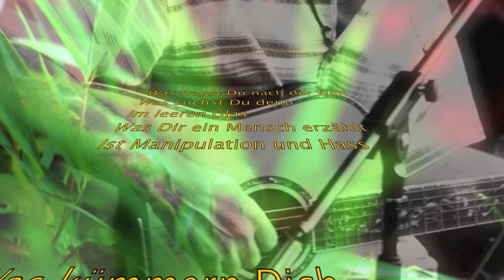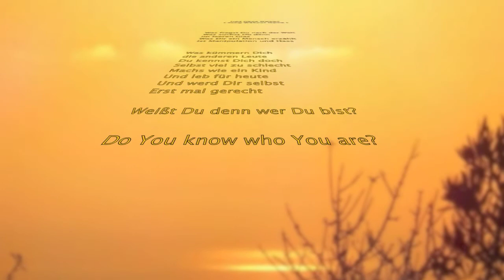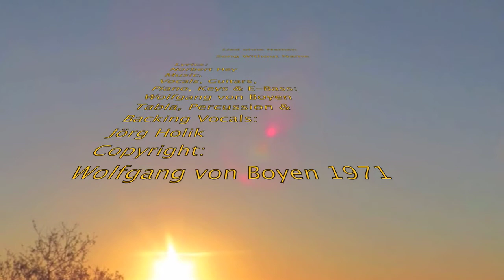Wolfgang von Boyen -- Lied ohne Namen - Song Without Name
Unfortunately, only a few are concerned with the question:
Who are we, where are we going and what do we want.
The creative wealth lies in us and that
What is fulfilled within the human being
Is reflected in their outside
In doing so, the vast majority of people attach themselves to the ephemeral,
Which does not necessarily strengthen or promote soul and spirit.

Leider ist es so, dass nur wenige sich mit der Frage beschäftigen:
Wer sind wir, wohin gehen wir und was wollen wir.
Der Schöpferische Reichtum liegt in uns und jenes,
Was sich im Innern des Menschen erfüllt,
Spiegelt sich in ihrem Außen
Dabei docken die überwiegende Mehrheit der Menschen an Vergänglichem an,
Was Seele und Geist nicht unbedingt stärkt oder fördert.

LIED OHNE NAMEN nach einem Gedicht von Norbert Ney (Song Without  Name)

Was fragst Du nach der Welt
Was suchst Du denn
Im leeren Glas
Was Dir ein Mensch erzählt
Ist Manipulation und Hass

Was kümmern Dich
die anderen Leute
Du kennst Dich doch
Selbst viel zu schlecht
Machs wie ein Kind
Und leb für heute
Und werd Dir selbst
Erst mal gerecht

Weißt Du denn wer Du bist?

Wo keine Hoffnung ist
Fehlt auch
Die sogenannte Liebe
Gefühle trennt man
Heut' mit List
Und Krieg steht jetzt
Für Glück und Friede

Dieses Lied
Hat keinen Namen
Weil ja doch niemand es hört
Denn die Welt
Zerfleischt den Armen
Der es wagt und aufbegehrt

Du You know who You are?

Weißt Du denn
Weißt Du denn
Wer Du Bist?

Lyrics:
Norbert Ney
Music,
Vocals, Guitars,
Piano, Keys & E-Bass:
Wolfgang von Boyen
Tabla, Percussion &
Backing Vocals:
Jörg Holik
Copyright:
Wolfgang von Boyen 1973